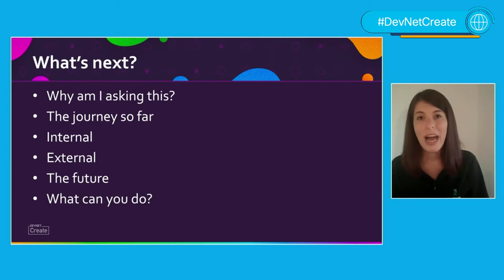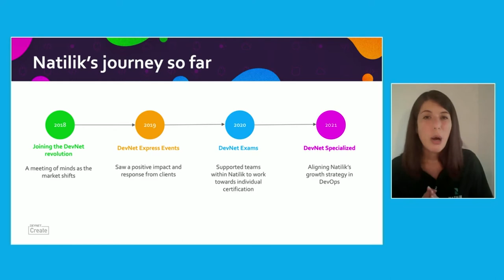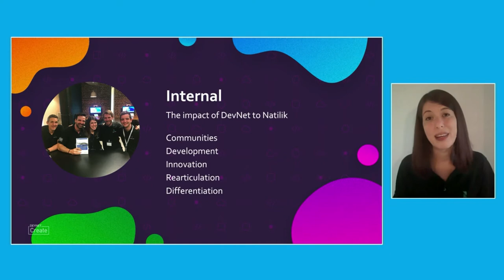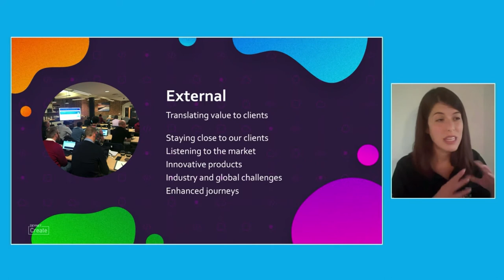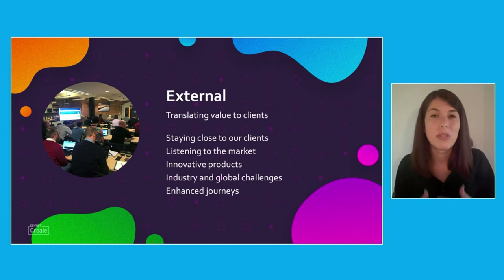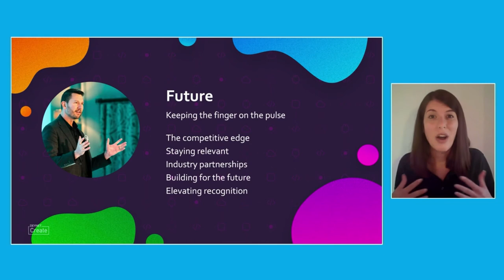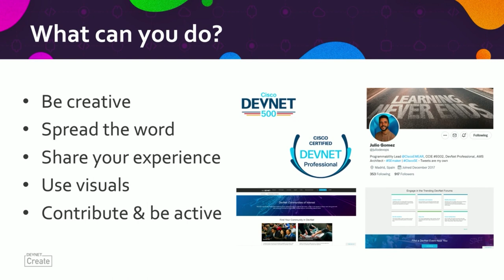DevNet Create 2021-What comes next? How do you keep momentum going after becoming DevNet Specialized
Lightning Talk. After becoming DevNet certified what can you do on an individual & company level to continue to see the benefits? This session is a quick snapshot on what we can do as a wider DevNet community, working with marketing teams inside your organisations and Cisco to continue to promote elevate & inspire.